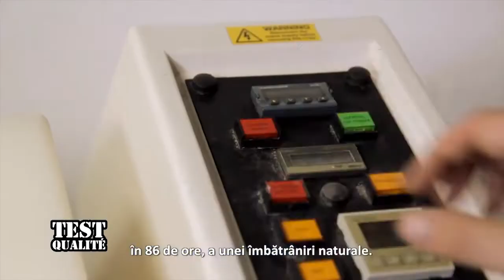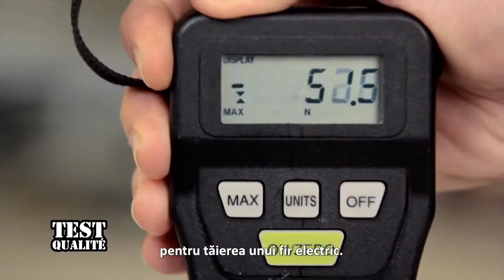Gama de unelte Magnusson - Testarea calității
Urmărește clipul pentru a vedea la ce teste de calitate sunt supuse uneltele Magnusson.

Obiectivul Magnusson este de a face fiecare activitate mai precisă, mai puternică şi mai eficientă, pentru a garanta că proiectele de bricolaj sunt finalizate în siguranţă şi cu succes. Uneltele Magnusson sunt ergonomice, precise, confortabile şi robuste. Mai mult, fiecare unealtă este însoţită de o garanţie fie pe viaţă, fie de 5 ani la produse cu elemente mobile şi tehnologie.